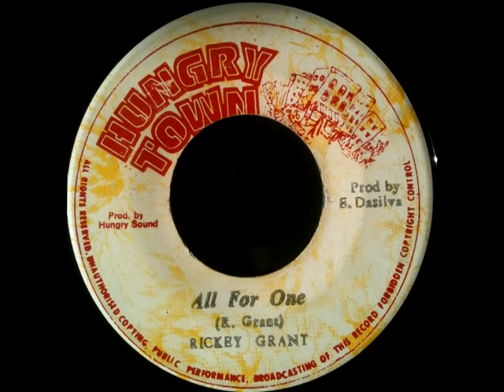RICKY GRANT + THE ROCKERS ALL STARS - One for all + dub (1978 Hungry town)